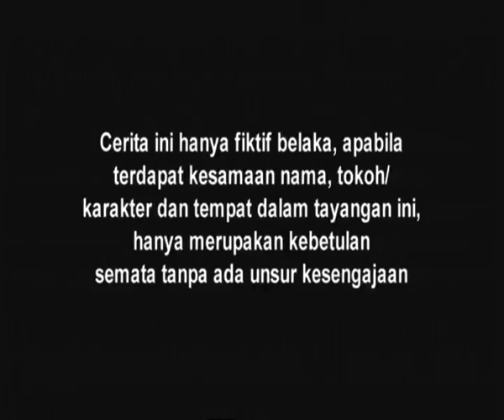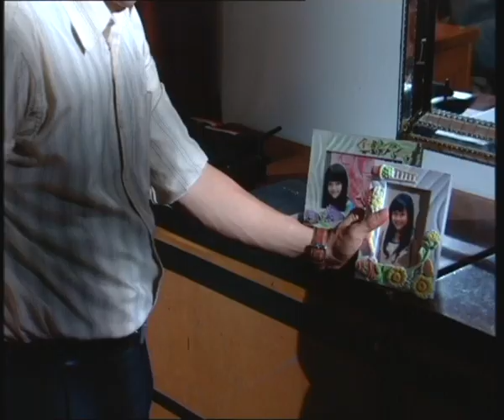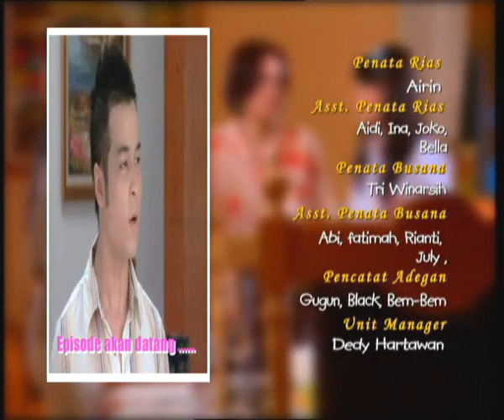Kasih Dan Amara - Episode 155